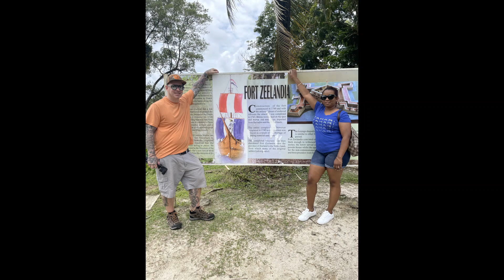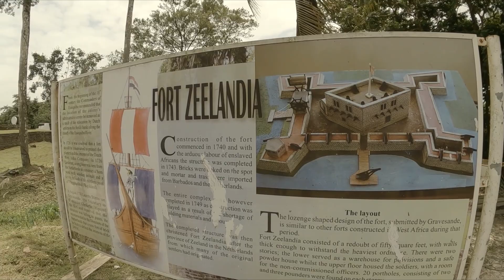Bartica Visit Part 2, Fort Island and Teperu Falls at BK Quarries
Hi guys,
This Part 2 Visit to Bartica consist of Driving around Bartica, we stopped at Fort Island, Essequibo River and Teperu Falls, BK Quarries
Fort Island was original named Flag Island back in  1687 - It is about 16 kilometres (10 mi) from the mouth of the river, and to the east of Hogg Island.

Teperu Falls at BK Quarries is very relaxing, I recommend  it for sure.